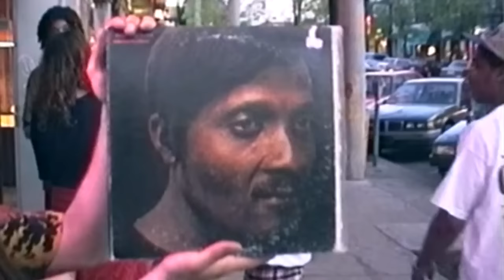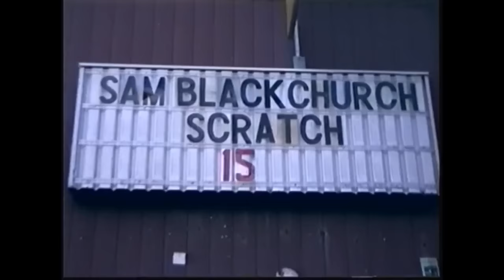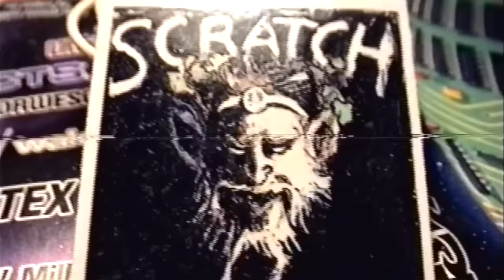Scratch - "Das Waltz" Trev Records - Official Music Video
Scratch - "Das Waltz" - Like this video? Come see thousands more at the Net's largest, uncensored, completely d.i.y. music video site, KrankTV.com! We've got News, Games, Contests and the stuff that we can't show on YouTube!

Scratch - "Das Waltz" Trev Records - Official Music Video - A KrankTV Feature!

Artist city, country: Boston, Massachusetts, U.S.A.

Artist Biography: Glen and Chuck, aka the brothers Stilphen, are, perhaps, best-known for their time as teenagers in Boston's Gang Green from 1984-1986, at the very height of the band's relevance and popularity. Chuck wrote the ferocious music for the band's biggest song, the party anthem, "Alcohol" (which also appeared on the soundtrack of the film, 'Jackass 3D') , and the brothers appear on the band's most successful record 'Another Wasted Night'. 30 years later, the brothers still get along.

The new EP by Scratch, 'El Monstro' contains four songs - two tracks which appeared on a 2013 compilation record of Boston-based punk, metal, and hardcore music, along with two never-before-released songs, recorded in 1995 and shelved (and nearly forgotten about), until now.

Recorded with Carl Plaster at the infamous Fort Apache Studios in Cambridge, Mass., along with Todd Riggs on vocals and Michael Lefebvre on drums, this adrenaline-fueled four song release will be available as a green vinyl 12", LP, as well as on CD, and digital download on August 30th, 2016.

Director Name: Michael Lefebvre
Producer Name: Glen Stilphen

About The Video: All footage from the 1995 tour